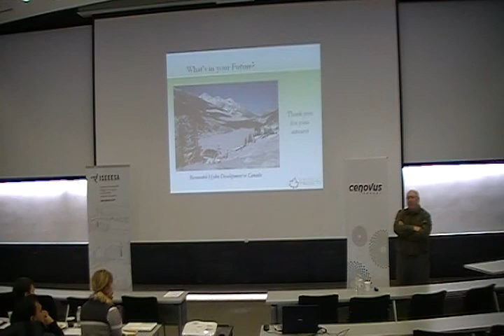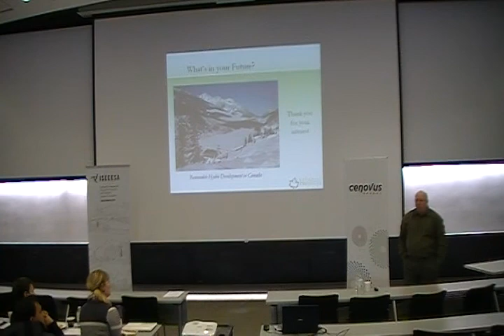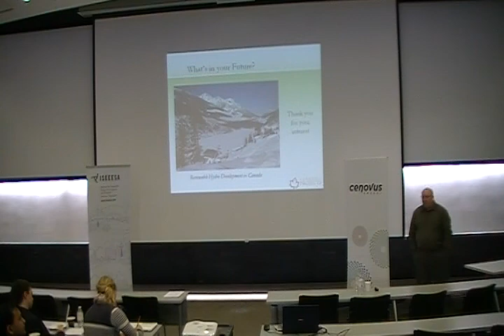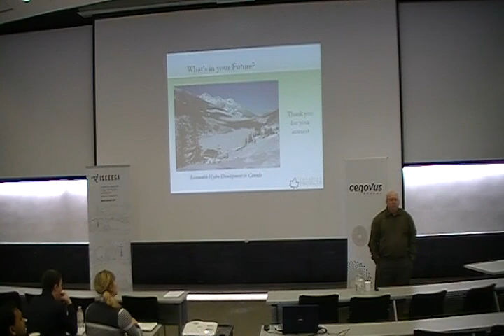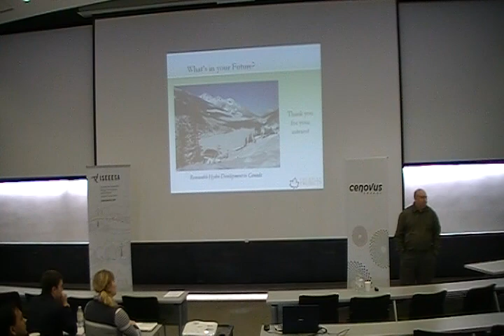ISEEESA E3DP Energy Session - Paul Kemp - Part 5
Paul Kemp is the Co-Founder and President of Canadian Projects Limited, a consulting engineering firm based in Calgary that is focused exclusively on Green Energy Development in Canada. Mr. Kemp has a BSc. in Civil Engineering from the University of Calgary and is a professional engineer registered in British Columbia, Alberta and Ontario. Mr. Kemp has over 30 years of experience in renewable energy project deployment in hydro, wind and solar power as well as emerging green energy technologies across Canada. As Project Director, Mr. Kemp has provided oversight of project management and engineering engagements for over $2.5 Billion of green energy projects in Canada.